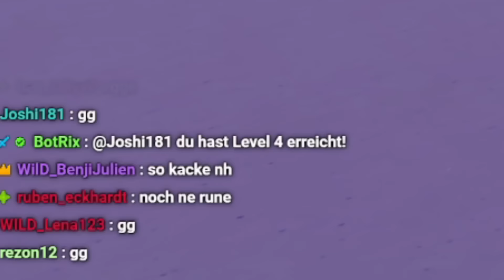das 50 CONTROLLER🎮vs 50 M&K 🖱️Turnier in FORTNITE !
Mein NEUER STREAMING KANAL